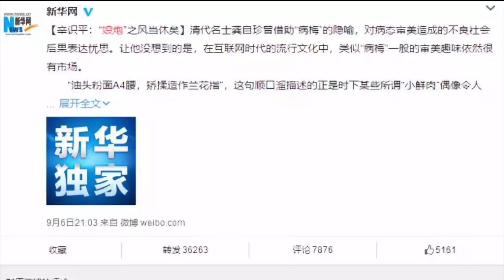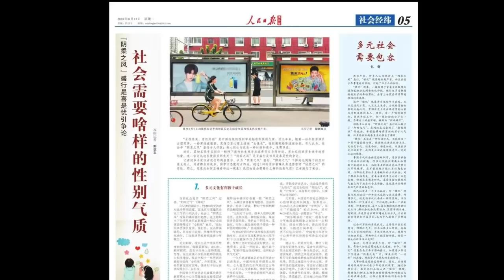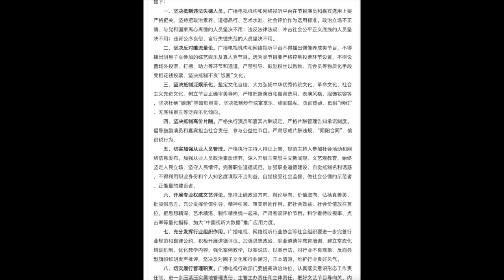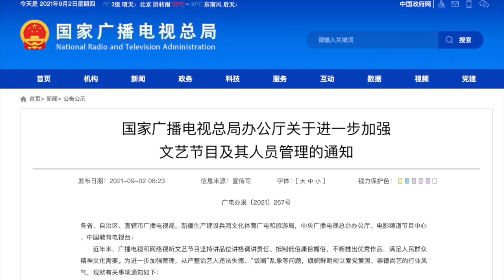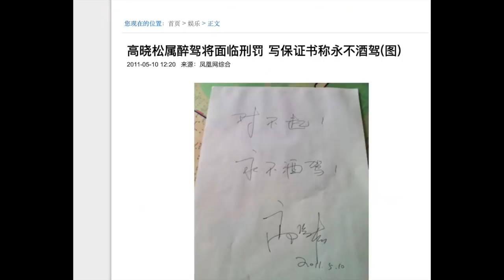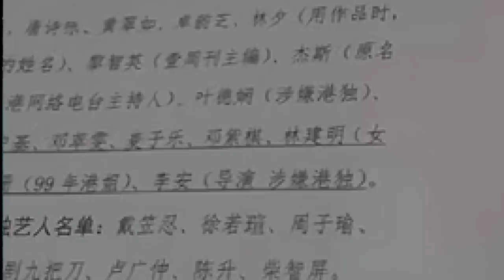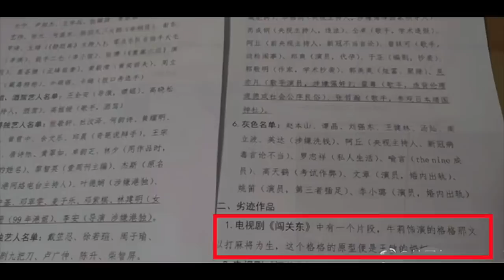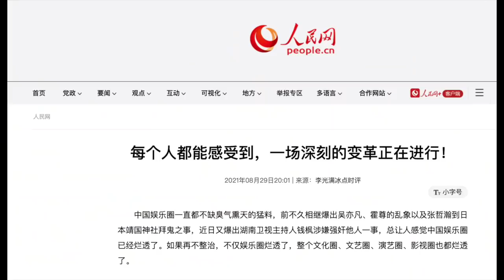中国政府正式出手，打击娘炮！「失德艺人」大名单出炉？又有一大批遭封杀｜眼见倒车加速快，感叹当年好正常！中国人能不能阳刚起来？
被黄标！油管也不让说娘炮？！😂 过了N天，黄标取消。

在中国极权环境下，政府越来越全方位管控中国社会，把所有方面都管的越来越死、要求民众必须听政府的话。在这种非常压制、要求民众顺从的环境里，竟然同时要求民众不要当娘炮、要有血性、要阳刚、要强悍，怎么可能？南辕北辙！